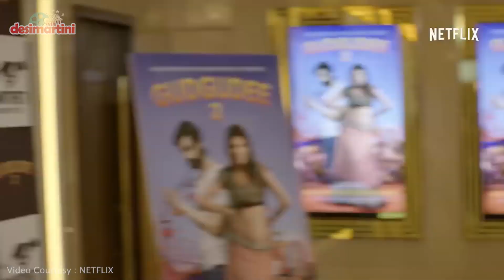Sacred Games Trailer Breakdown: Saif Ali Khan And Nawazuddin Siddiqui Are All Set To Thrill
Saif Ali Khan and Nawazuddin Siddiqui starrer Sacred Games Trailer is out. Saif plays a cop who has to save the Mumbai city from Ganesh Gaitonde the villain played by Nawazuddin Siddiqui. But sets this Netflix show apart? Watch our breakdown of the Sacred Games trailer to find out.